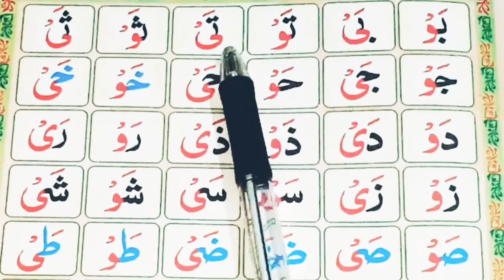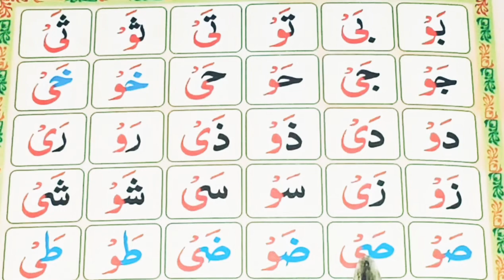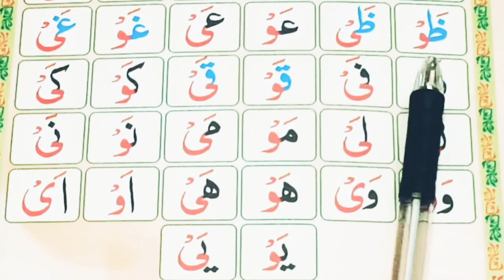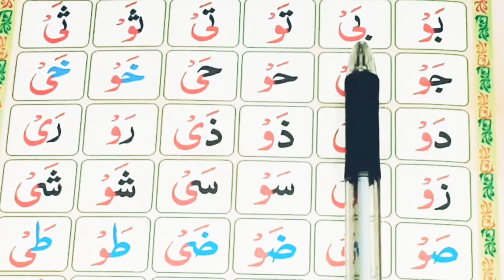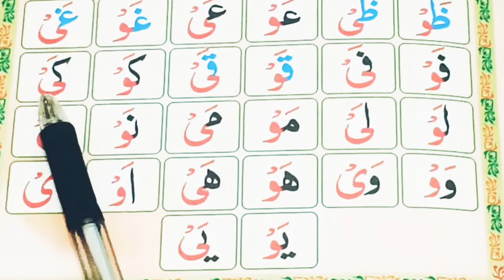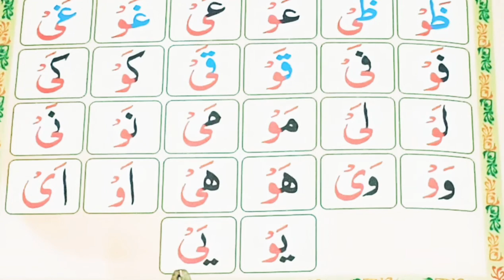Basic Arabic alphabet lesson number 09 basic Qaidah horouf leen with tajweed learn for all